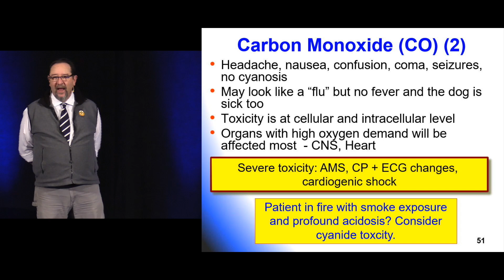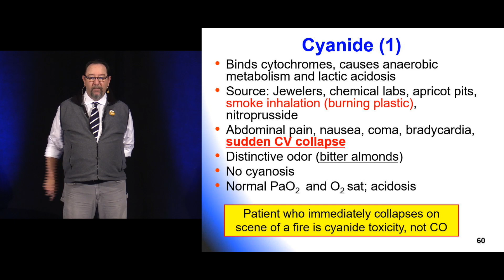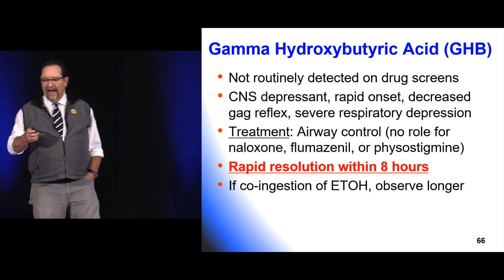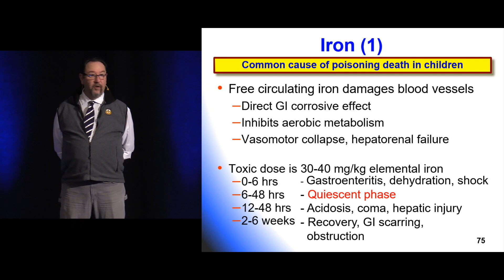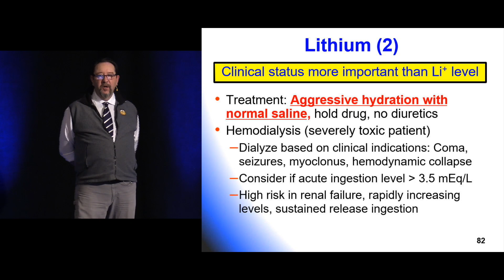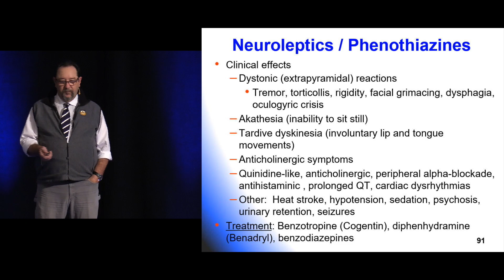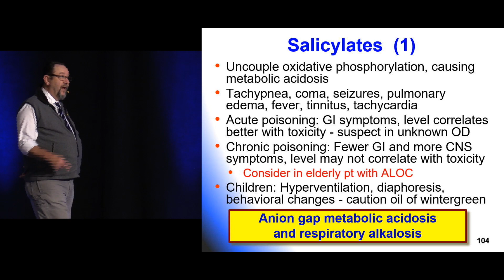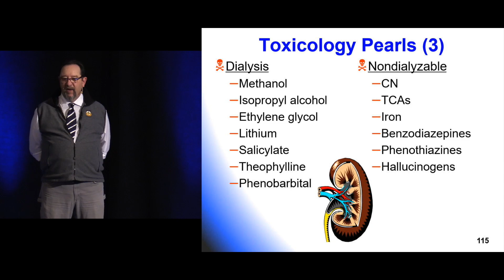Toxicology Part 2 | The National EM Board Review Course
Toxicology Part 2 by William Mallon, MD

Learn more, purchase the self-study course, or register for the live course

The National EM Board Review is the highly regarded course which has helped tens of thousands of emergency medicine physicians pass their qualifying and concert™ exams.

Ace Your ABEM/AOBEM Certifying and Recertifying Exams the First Time. Guaranteed.

Here’s What You’ll Receive When You Attend the Course

- Instruction by a small, select cadre of full-time emergency medicine educators/clinicians.

- A focus on material likely to be covered in the exams

- A detailed session on strategies to help you optimize your test-taking skills

- Three comprehensive “tag-team” evening review sessions

- A full color atlas containing 224 “need to know” clinical images

- A comprehensive course manual

- Up to 34.75 AMA PRA Category 1 Credits™ and ACEP Category I credit

- Live & self-study participants receive the third edition of the Aldeen and Rosenbaum’s 1,200 EM question book and access to the digital version PLUS up to 40 additional CME credit hours (A $350 Value!)

- Free access to the EMsono ultrasound tutorial program

- Our unique 100% Money Back - No Pass, No Pay Guarantee!